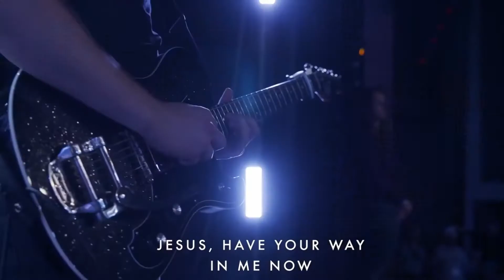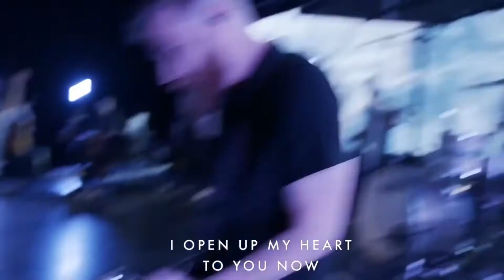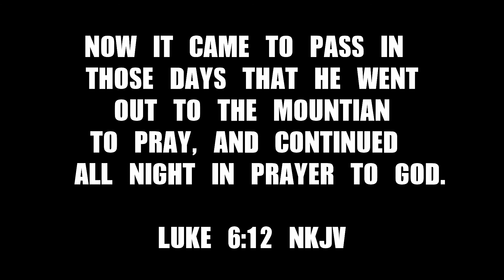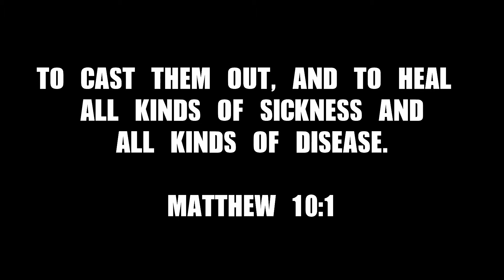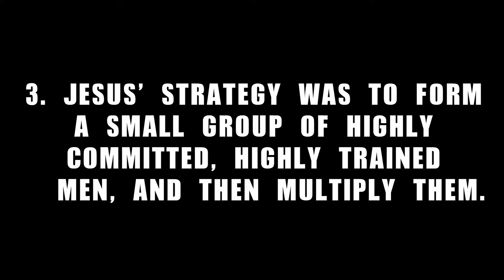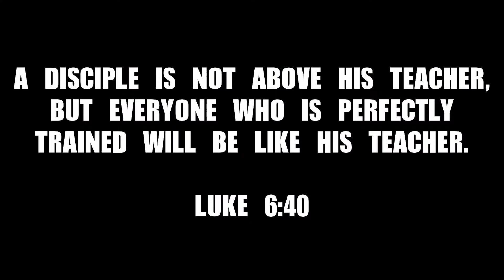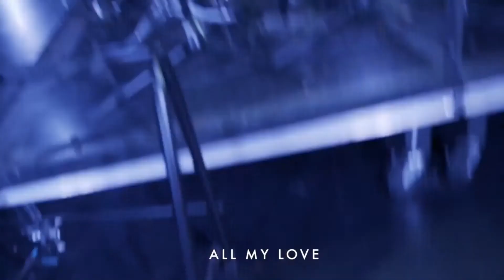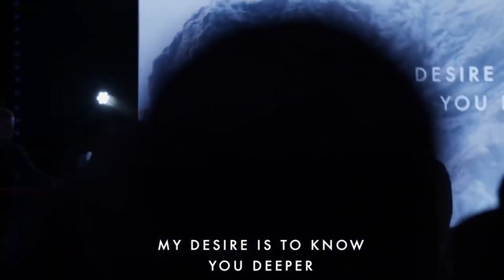Receiving God's Strategy to Change the World | Pastor Bray Sibley